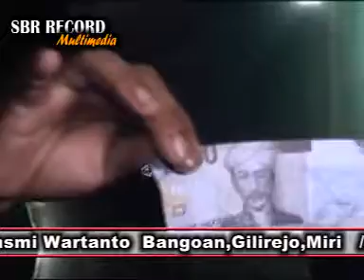Rodat ROBULAN JATI Setrojiwo,Kadipaten,Andong,Boyolali